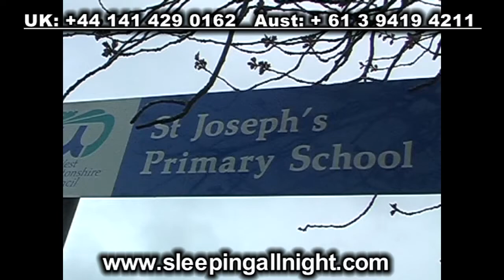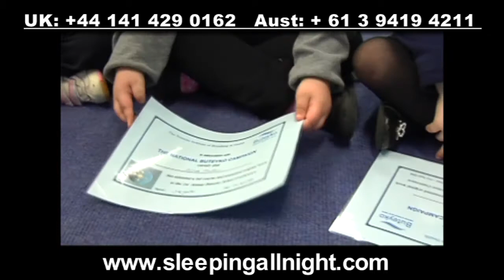BUTEYKO UK: Children St Joseph's Primary School.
Glasgow School Children Learn Buteyko

This groundbreaking project has been several years in the making and has resulted in a program to teach the Buteyko Institute Method at 10 schools in the West Dunbartonshire region of Glasgow. Anne-Marie Farren, art and guidance teacher at St Columbus and Michael Hughes, physical education teacher at St Maurice, both attended Buteyko courses taught by Jill McGowan and overcame their asthma. Aware of the increasing incidence of asthma in school children, they helped Jill develop this program, which includes their schools plus 8 others in the region.

Jill has been supported by BIBH Practitioners Una Mooney, Libby
Davies and Tugba Turan.

This is the first time the Buteyko course has been formally included
in a Regional School Education Curriculum. Feedback from students,
teachers and parents is flowing in -- huge decreases in medication and symptoms, better sleep patterns, improved concentration, clearer skin, increased sports performance...and much more. St Columbus applied to the West Dunbartonshire Education Authority for recognition and has received an Innovative Award as a Health Promoting School.

The award title was "The Buteyko Project -- Breathing to be an Asthma Free School". We would like to hear from people in Australia and other countries who are interested in the Buteyko course coming to their school.

For updates on the Glasgow Schools Project see the Links section

Paul O'Connell BSc, Dip Ed, MBA, MBIBH
Paul is the Chief Executive Officer of the BIBH
Buteyko Institute of Breathing and Health